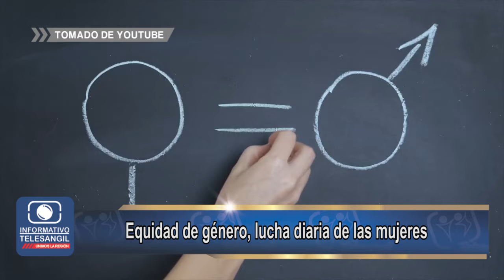Equidad de género, lucha diaria de las mujeres